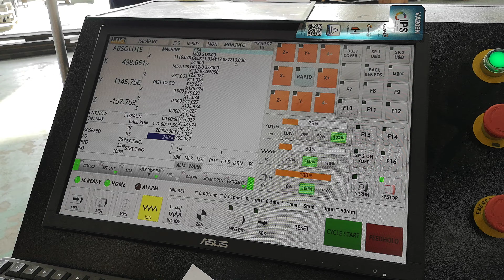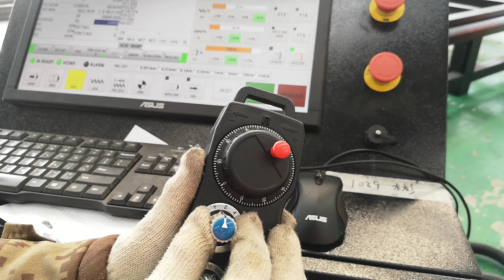Handwheel movement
Skype: elephantcnc

BLUE ELEPHANT’S quality standard is set to be synchronized with Europe and America. All parts of the components are adopted by international brands. We are one of the countable domestic manufacturers that all mechanical parts are processed by CNC machining equipment. With advanced processing and assembly crafts, with strict quality control, we are committed to providing users with stable and reliable equipment that can be used under long-term industrialization.